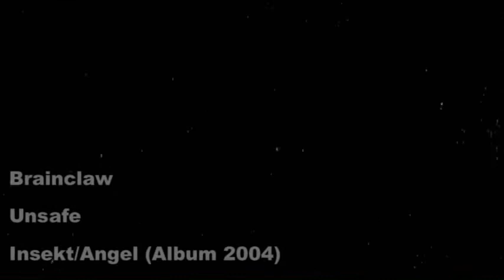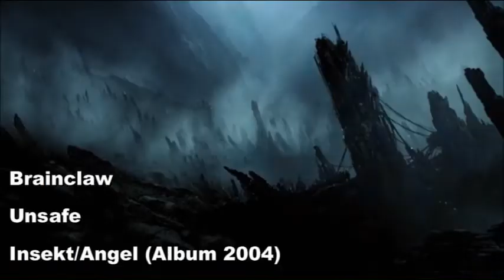Brainclaw - Unsafe (Unofficial Music Video)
2004 - Insekt/Angel (Album)